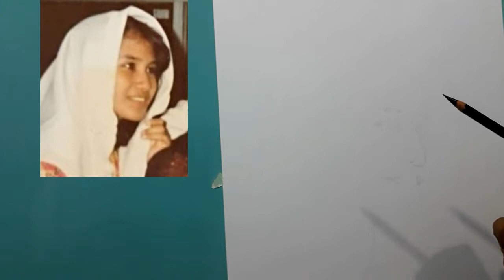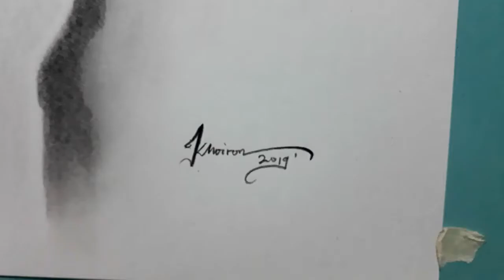CARA MENGGAMBAR foto lama dengan teknik SEDERHANA